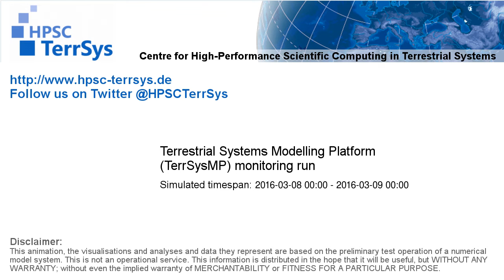TerrSysMP monitoring run 2016-03-08 - 2m air temperature - NRW (24h)